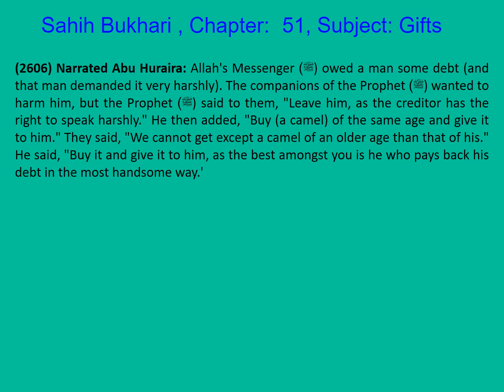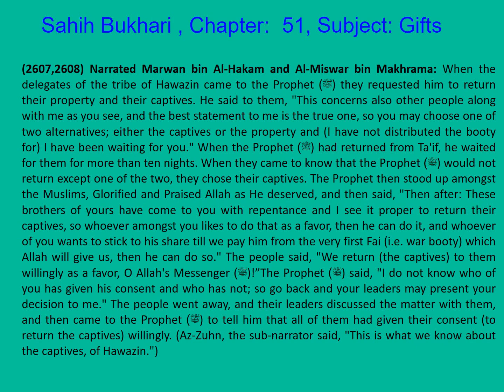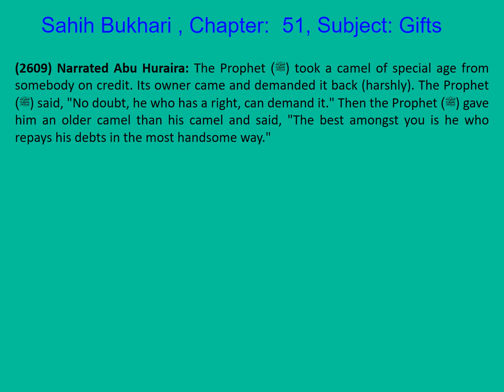0522 Sahih Bukhari English Chapter 51 Gifts Part 9 of 14 Hadith 2606-2610